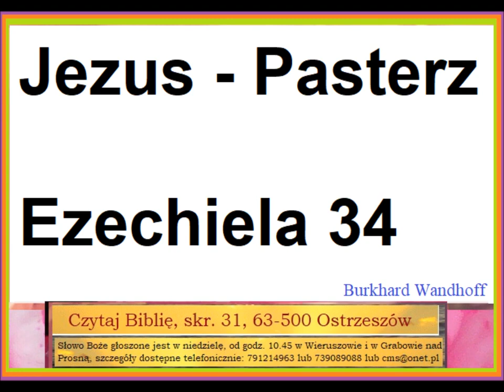Czego uczy mnie Biblia w Księdze Ezechiela 34 o Panu Jezusie jako Pasterzu Burkhard Wandhoff C093